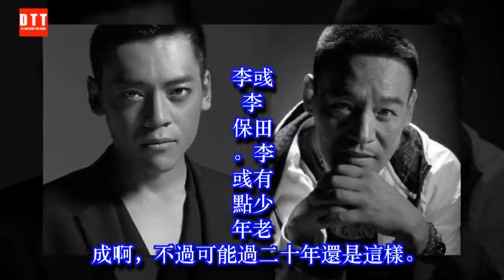說好的兒子隨媽呢？盤點娛樂圈中長得一模一樣的父子 ✔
✔ MC Network [ 36 寵物 ] 說好的兒子隨媽呢？盤點娛樂圈中長得一模一樣的父子
大家經常說女兒會長得比較像爸爸，兒子長得像媽媽，這是為什麼呢？據說，男孩的性染色體為XY，其中的X染色體是來自媽媽，Y染色體來自爸爸，由於Y染色體含的基因很少，所以兒子像媽媽；女性的性染色體為XX，其中一條X染色體來自父親，另一條來自母親，來自母親的那條X染色體往往被來自父親的那條X染色體所「掩蓋」，這就是「女兒像爸爸」的原因。

當然，遺傳的原因很複雜，但是生活中一般都是男孩長得像媽媽，女孩長得像爸爸，但是特例也不少，比較小編家的娃，每次領出去，都說，簡直就是個翻版的爸爸。

娛樂圈中也不少男孩象爸的，小編今天來盤點一下：
房祖名 成龍，五官一模一樣，就但看這大鼻子，就是親爺兒倆啊
王紫逸，巍子

王紫逸是一個非常低調的星二代，但是小編看過他的幾部電影，其中有一部叫《喊山》，王紫逸在裡面飾演了一個在封閉山區里思想相對開明的年輕人，小編覺得這真的是個不可多得的演技派呢
✔ 36 寵物 Channel